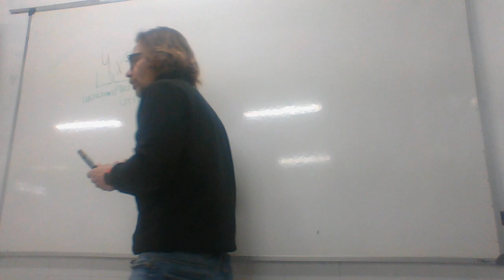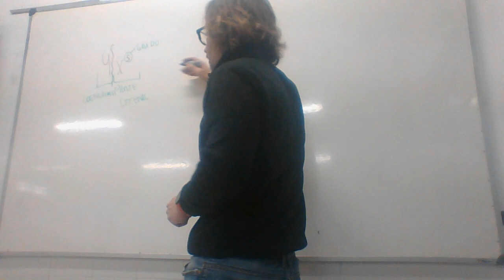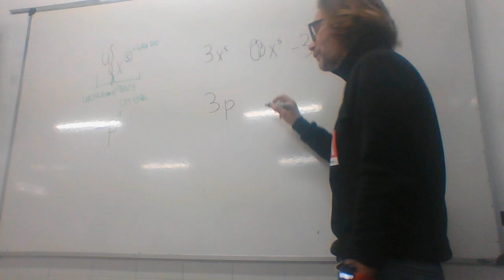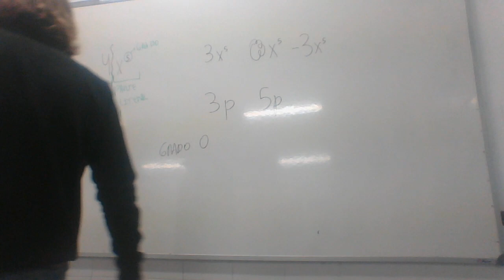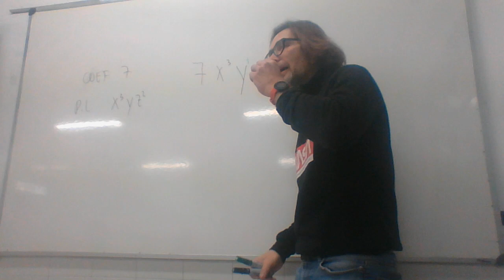Monomios PROA TIC ESO Bachillerato IES Monterroso